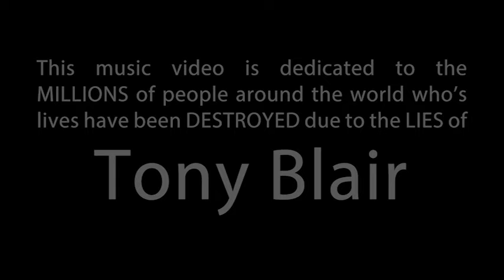"The Trial of Tony Blair" by Martin Noakes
This music video was created to spread and to raise awareness of information that is currently hidden from the people.

Broadcast quality audio is available on request.

Melanie Shaw
Rampton Hospital
Retford
Notts
DN22 0PD
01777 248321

Links: Informative websites.
Reg Keys on Richie Allen Show.

Thanks to…
Luke Rudkowski – One of the bravest and best journalist out there. (Tony Blair Interview).
David Icke – Cutting edge researcher and amazingly accurate at that!
Steve Davis – Time lapse imagery of the night sky and excellent audio engineer.
Tesla – (D.I. Forum), for suggesting the Blair “conflict of interest” interview.
And to ALL truth seekers everywhere.

Lyrics:
Living a lie
I’ve never seen a man so compromised
Evil and cold
A puppet doing what he’s told

Put it like this
If ever I could make one wish…

I wouldn't wish for a Hollywood mansion
No fancy cars & no penthouse suite
No stash of cash on a private island
But as long as I am breathing in air
I'd wish to see the trial of Tony Blair

Blood on his hands
Stretching from Iraq to Afghanistan
This man is insane
Miranda was his other name

If I looked at the sky
And saw a shooting star up high

There are innocent people imprisoned
While Tony Blair’s still remains on the streets
We’re gonna see everything that’s been hidden
You can always judge a person by the company they keep.

His legacy is death and despair
It’s time to see the trial of Tony Blair

This music video contains information that is crucial for the “public” understanding of who Tony Blair is. As such I have used images under the “fair usage” umbrella. These images are already widely used on the internet.

The only accusation by me that is NOT an allegation is that Tony Blair IS a LIAR.